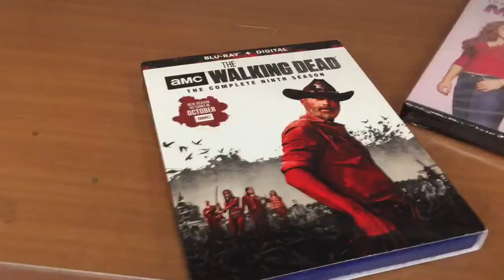Intense Black Friday Shopping!!! | 2019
Hey guys!!! I hoped you enjoyed this video! See y’all tomorrow for another video!!!